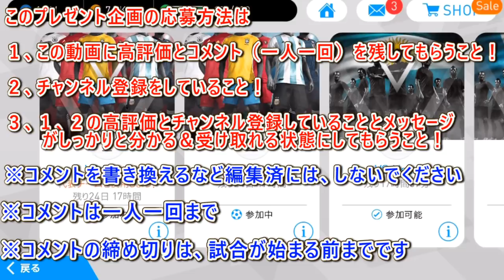#418【ウイイレアプリ2018】‹W杯特別プレゼント企画第3弾›ポーランドVSコロンビアの勝敗を予想して豪華なプレゼントをゲット！さらにビックチャンスも！？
★応募方法
※コメントを書き換えるなど編集済みには、しないでください
※コメントは、一人一回までです！
※コメントの締め切りは、試合が始まる前までです！
注意点としては
・一人一回までコメント
・コメントを書き換えることは、禁止（編集済みなど）
・この企画の応募のコメントは、この動画内に一回だけで大丈夫です